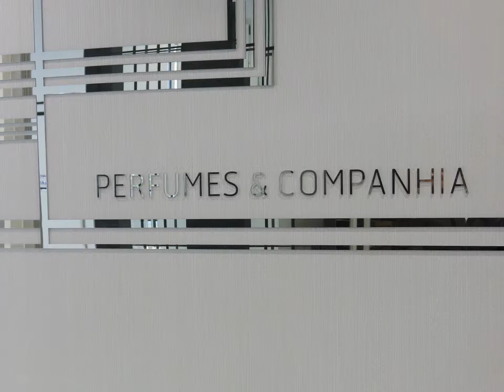A Minha Apresentação de Diapositivos